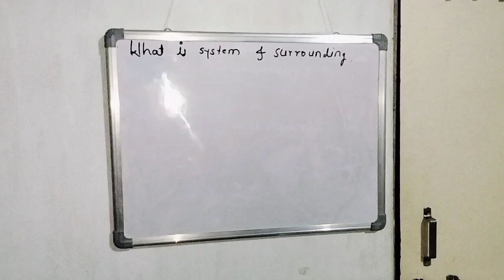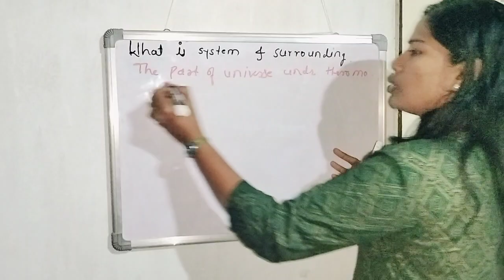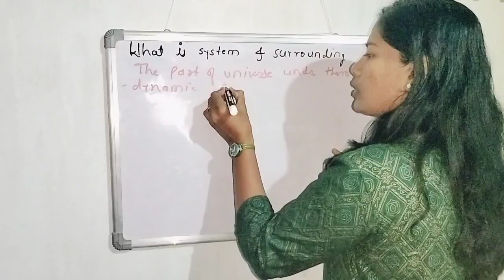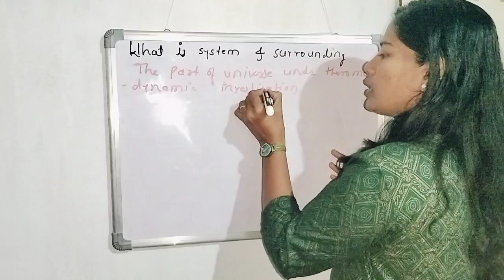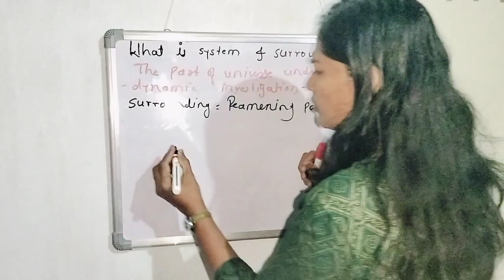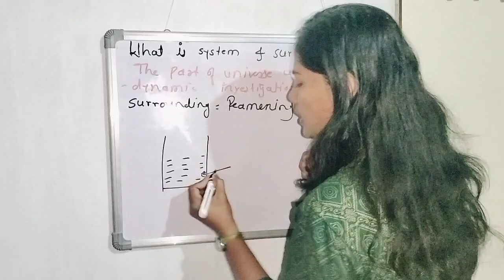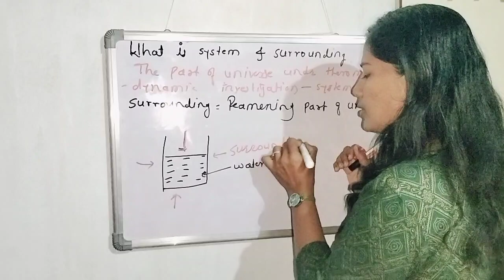System and Surrounding in thermodynamics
system:-It is the part of universe under which thermodynamics study is called system.

surrounding:- part of universe other than system is called surrounding.